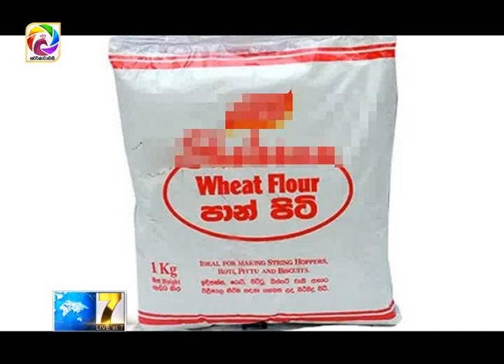ඉහල ගිය පිටි මිලේ පළමු ප්‍රතිපලය